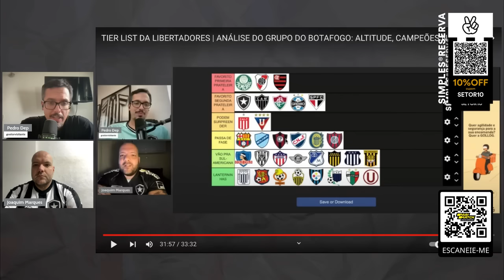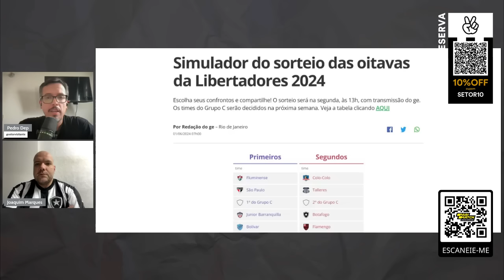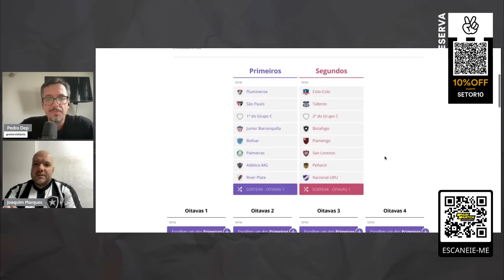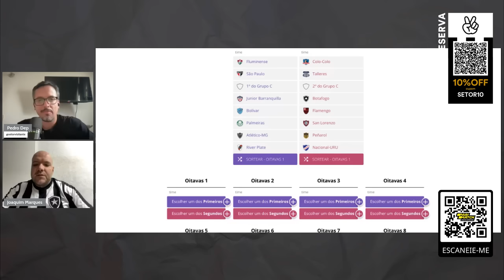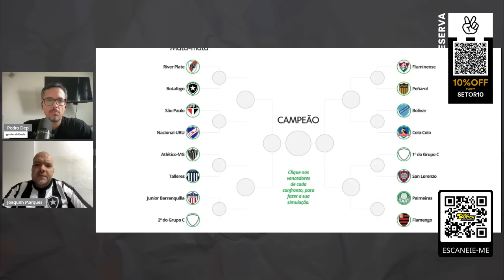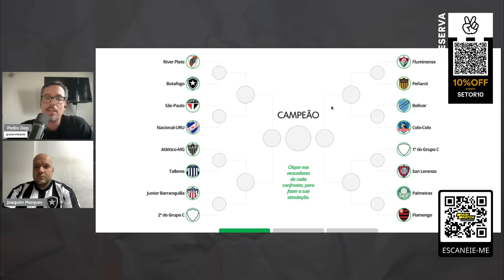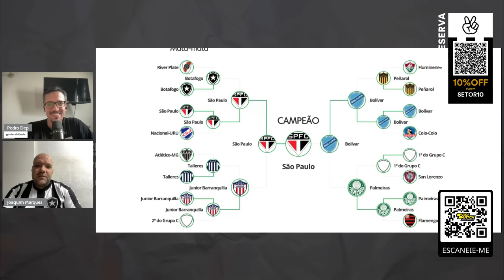SIMULAÇÃO DAS OITAVAS: RIVER TERMINA COM A MELHOR CAMPANHA | BOTAFOGO É TIME A SER EVITADO NO POTE 2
► Parimatch - Apostas Esportivas! Ganhe 100% de bônus em depósitos de até R$1.500,00:
Código Promocional: GRITO

QUER GANHAR UM CARRO DE LUXO NA CONTA DA @parimatch_brazil? 🔥

Fala, pessoal! É isso mesmo que vocês leram!
A Parimatch está iniciando uma campanha insana que vai te dar o valor de um carrão de luxo 0km!

Eu vou explicar pra vocês como isso vai funcionar! Prestem atenção!

O mecanismo da promoção é muito simples. A cada R$50 em apostas na Parimatch, você ganha um ponto e estará concorrendo ao carro, além de vários outros prêmios, em promoção válida até o dia 11/06.

Quanto mais pontos, mais chances de ganhar!

Além disso, toda semana vão ter prêmios que serão sorteadoa entre os que acumularam ao menos 20 pontos dentro dos 7 dias.

Então corre lá na plataforma da Parimatch e faça já seu cadastro. Procure “Eles Jogam, Você Ganha” na aba de promoções e comece a jogar.

Querem uma outra notícia boa? Você que ainda não é cadastrado na Parimatch pode utilizar o meu cupom “GRITO” para ganhar até R$1500 em bônus de apostas. E o que for apostado do bônus também está valendo para a promoção.

Não esqueçam de conferir todas as regras da promoção lá na página da Parimatch!

Jogue com responsabilidade! Campanha destinada para maiores de 18 anos.